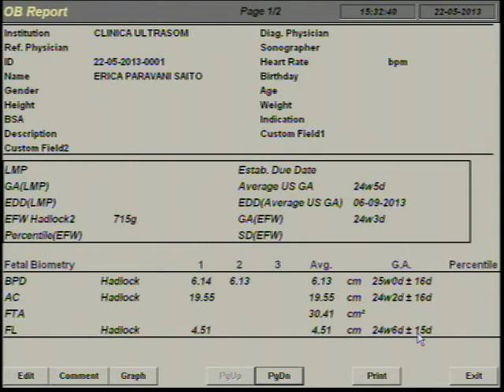Ultrassom Sophia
Minha menininha com 24 semanas.